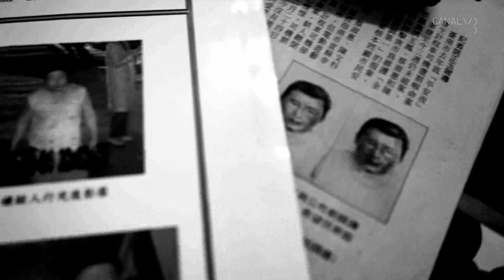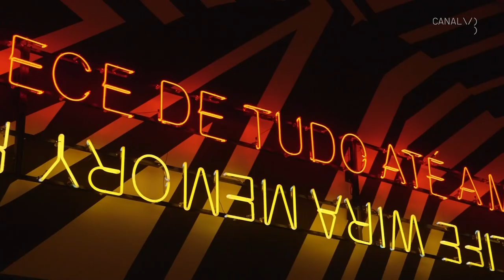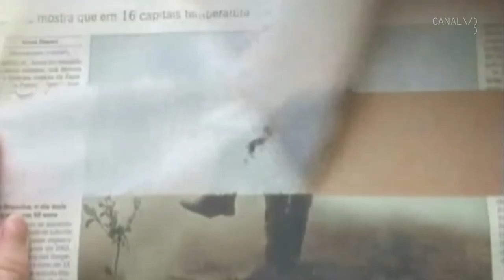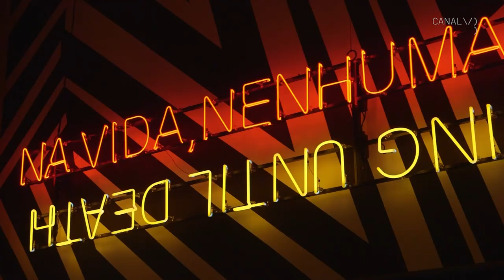Raphael Fonseca | 22ª Bienal Sesc_Videobrasil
O que é memória? O que é lembrança? O que é esquecimento? Essas são algumas das perguntas suscitadas pela 22ª Bienal Sesc_Videobrasil. O cocurador Raphael Fonseca comenta a bienal em entrevista inédita.

📽️ FICHA TÉCNICA
Edição: B Paolucci e Julia Gil
Registro: Helena Wolfenson, Marcos Yoshi, Tom Butcher Cury
Som direto: Tomás Franco